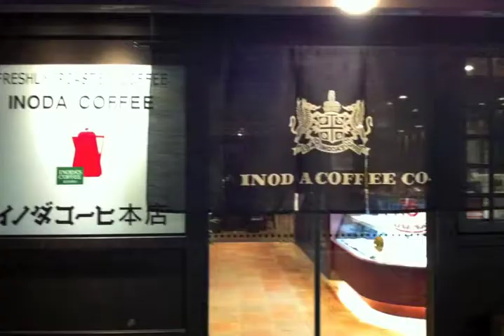京都1106#3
京都